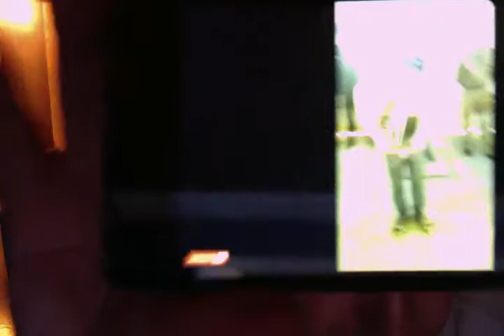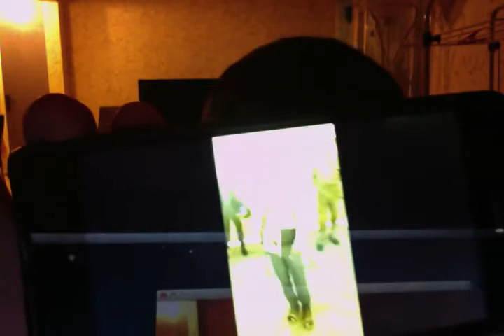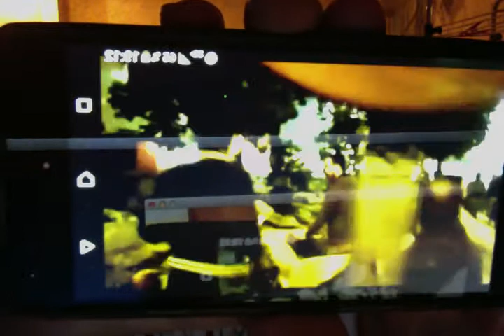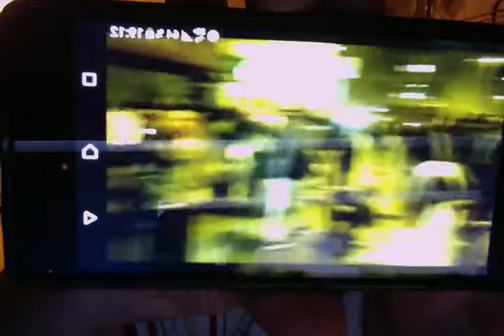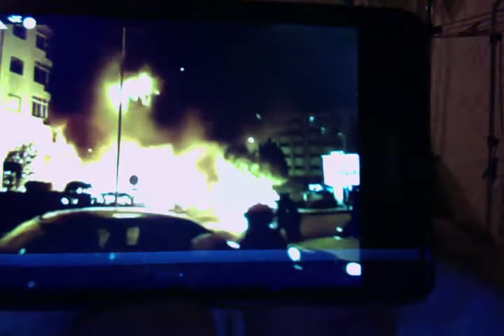ESCLAVAGE EN LIBY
VRAIMENT GRAVE
SE MONDE INJUSTE
LA HONTE SARKOSY
TU A DETRUIT UN PEUPLE
LIBIEN